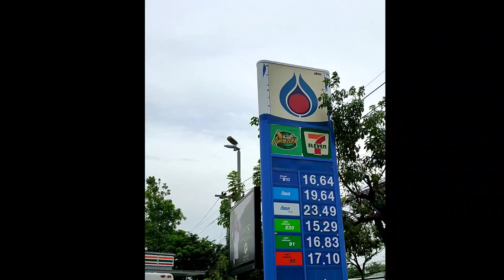Huge oil price drop in Thailand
sana Oil Ganito din sana dyan sa atin para hayahaaay